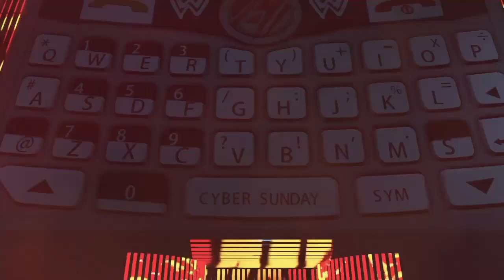BRAUN STROWMAN VS HULK HOGAN - Monster Among Hulksters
" The Bigger they are the harder they fall " . The Tale of the Tape goes as follows : Hulk Hogan stands at 6 ft 7 , weighing in at 302lb , a 45 year veteran of the bass ring . Braun Strowman stands at 6 ft 8 , weighing in at 381lb , a former Universal Champion.  The referee standing at 5 ft 1 , weighing in at 80lbs , has made a career of getting in the way at the wrong time . Hulk Hogan and Braun Strowman collide for the first time ever in a good old fashioned wrestling match at Cyber Sunday . The questions remain , Will a good old fashioned match be able to contain these giants ? Will the referee survive? Enjoy